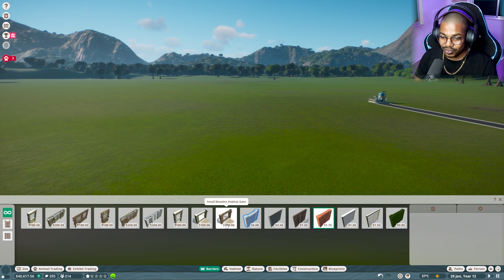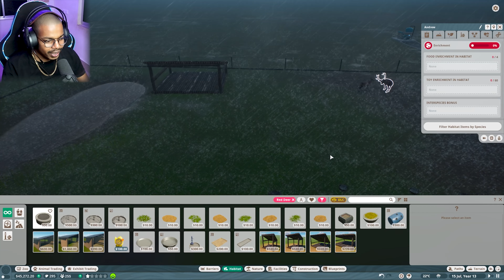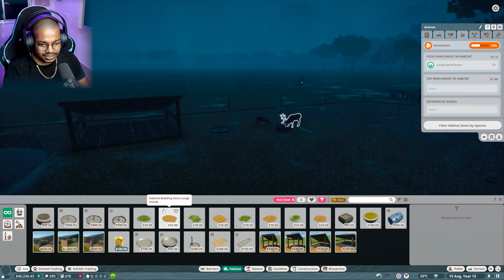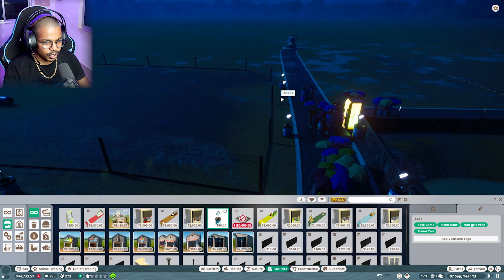I ADOPT CUTE DEER 🦌 | PLANET ZOO | PART 2